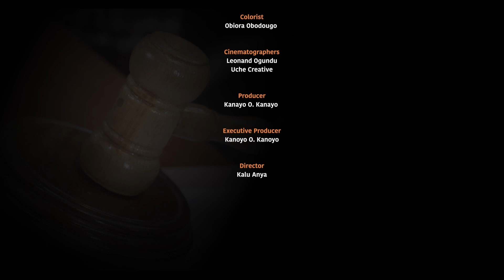DISABLED BEGGAR (FULL EPISODE) 2023 INTERESTING NIGERIAN NOLLYWOOD FULL HD SERIES - TRENDING MOVIES.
Watch All Kinds Of Nigeria Nollywood Movies Only On Kanayo o Kanayo Tv Subscribe To Our Channel For More Amazing Movies, Flash Boy Movies, Best Of Mercy Johnson Movies, Best Of Zubby Micheal Movies, Best Of Yul Edochie Movies, Best Of Destiny Etiko Movies, Best Of Oluebube Obio Movies, Best Of Stephen Odimgbe Movies, Best Of Fredrick Leonard Films, Best Of Ebele Okaro Films, Best Of Kanayo o Kanayo Movies.